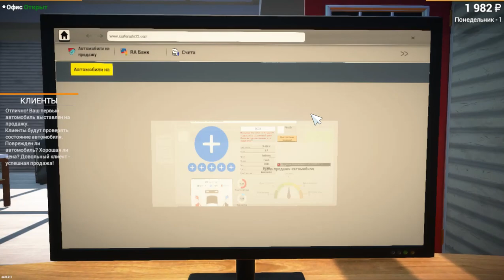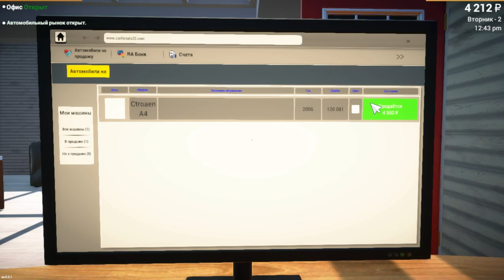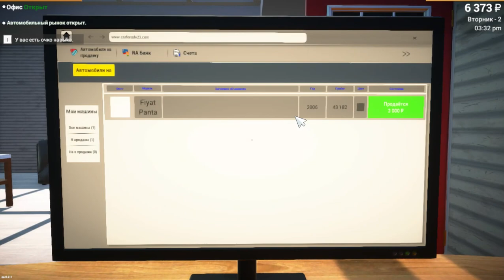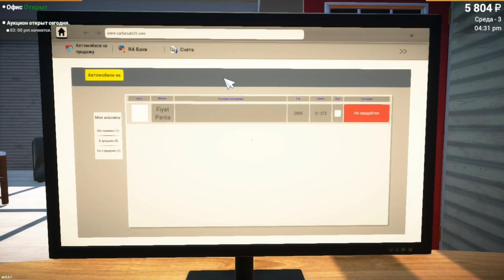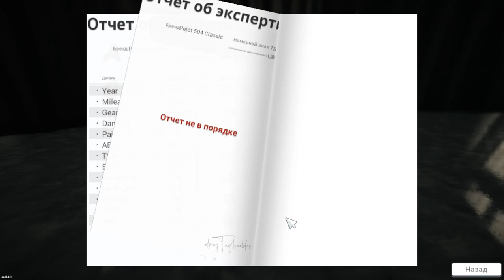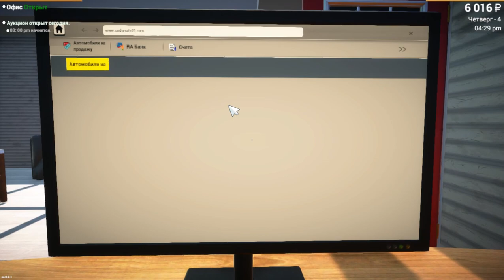Car for Sale/Biznes Boshladik/Uzbekcha Letsplay/Bossgems